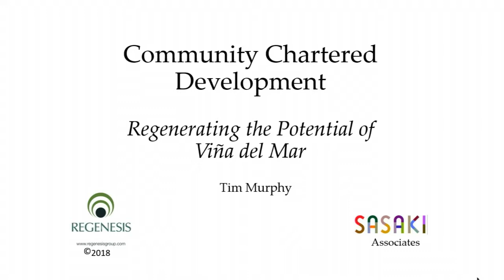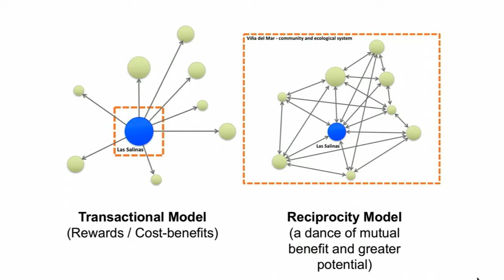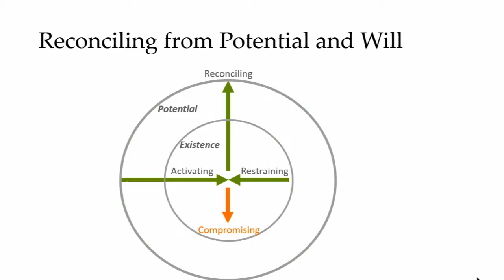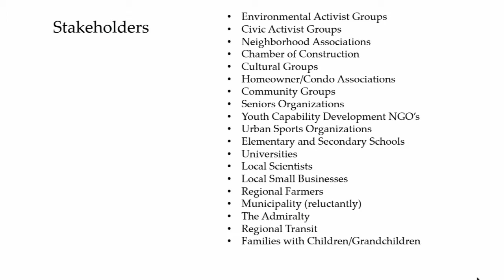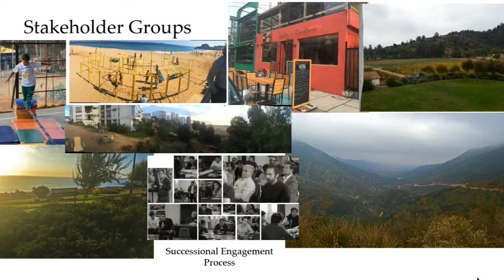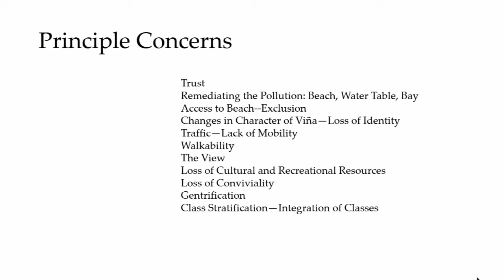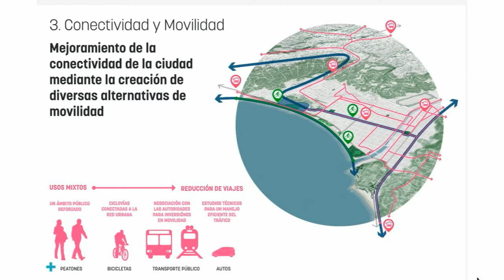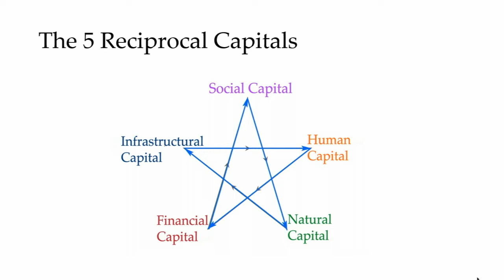Community Chartered Development in Viña Del Mar, Chile | 2018 EcoDistricts Summit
Presented by Tim Murphy, Principal, Regenesis Group

Too often, developers and the communities that surround them regard one another other as enemies to be defeated. But what if the process of development could be a force for enabling a community to upgrade its own vision for itself? This question is being explored through an ongoing project in Viña del Mar, Chile where a developer, facing opposition from two dozen independent community and neighborhood groups, made a radical shift in their approach, engaging stakeholders in a process of discovering their own unspoken aspirations for community-wide health, wealth, and resilience.

This talk was presented as part of a series of International Rapid Fire Talks at the 2018 EcoDistricts Summit.